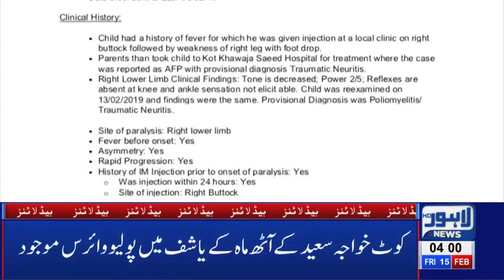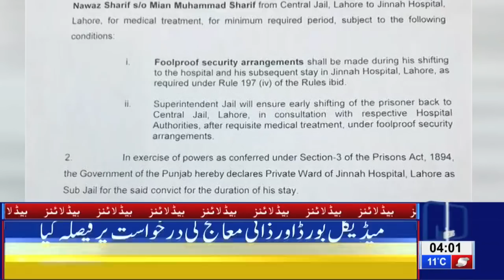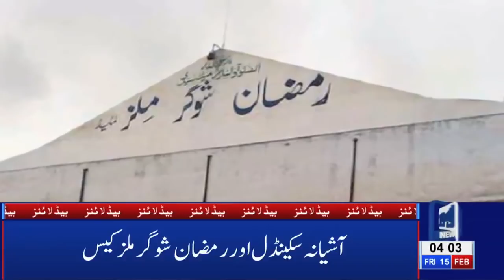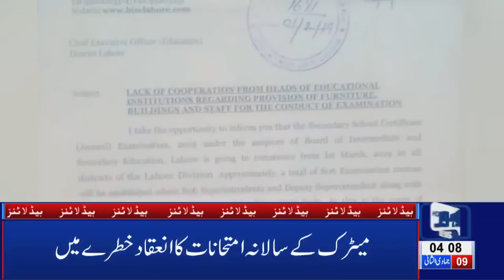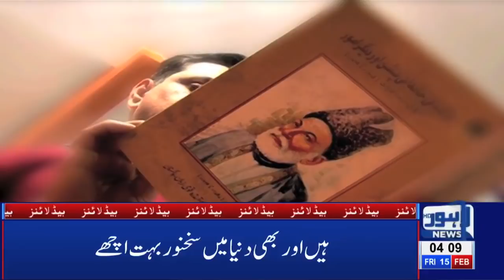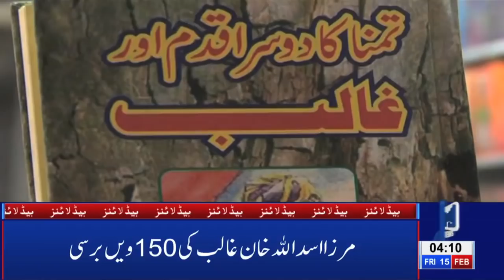04 AM Headlines Lahore News HD – 15th Feb 2019